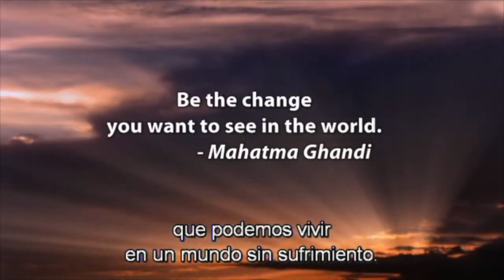LifeWave Business & Mission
LifeWave patches used by David Beckham, Serena Williams, and countless other players in baseball, football, even an Iron Man winner.

The recent 2024 Summer Olympics had two gold medalists wearing the patches, one from USA & one from Romania.